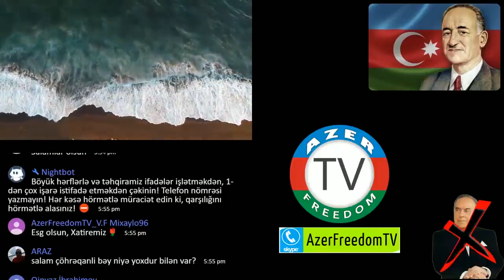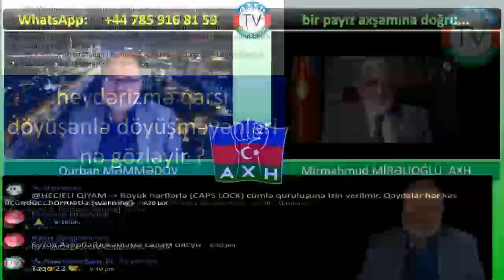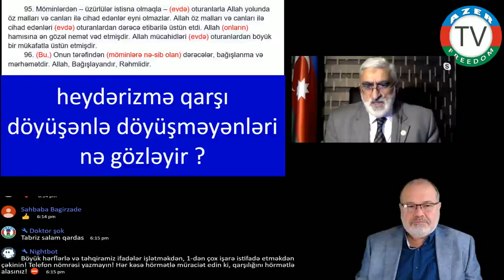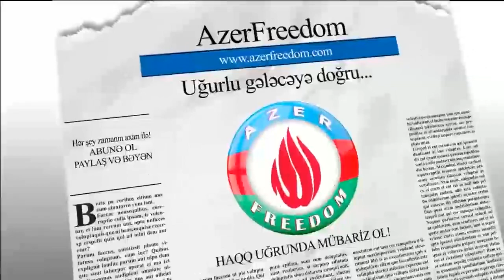13.05.2020 Bilənlə bilməyən, döyüşənlə döyüşməyən bir tutula bilərmi?